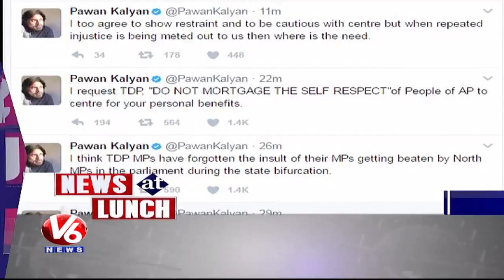1PM Headlines | Vice President Hyderabad Visit | Pawan Thanks T MPs | AP Inter Results | V6 News